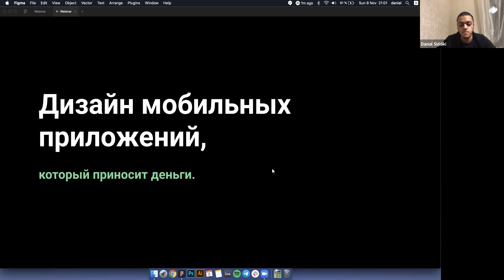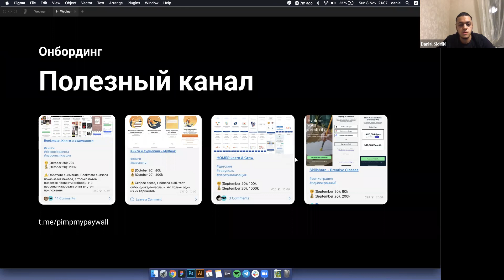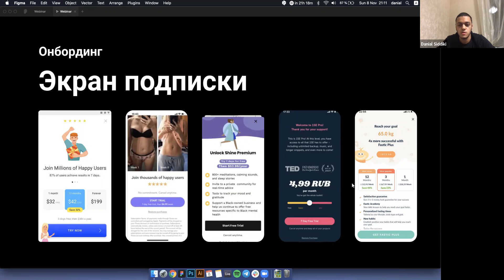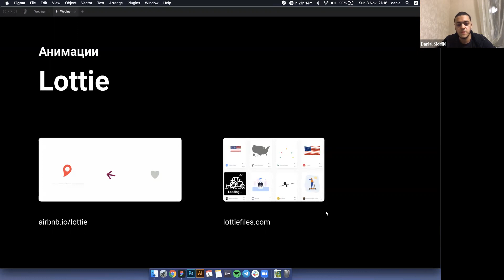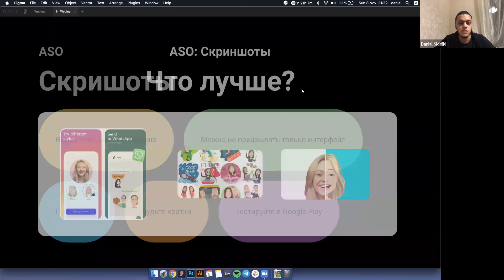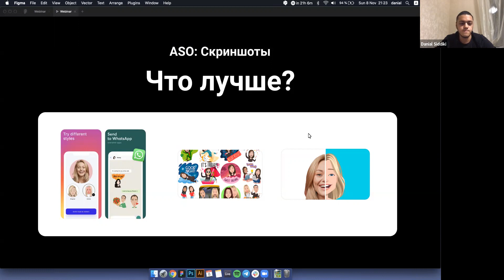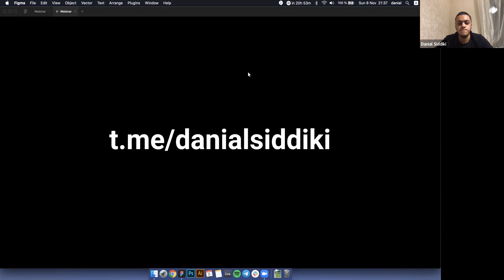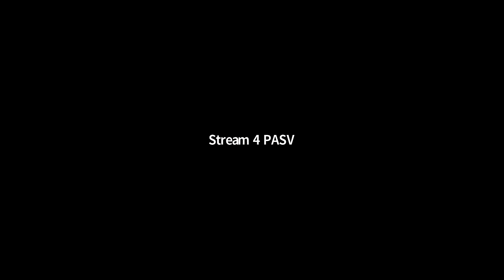Дизайн мобильных приложений, который приносит деньги - Даниал Сиддики // PASV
Интерактивный курс программирования в нашей учебной системе. Видео, лекции, кодинг, проверки, домашние задания, тесты, вопросы с собеседований.